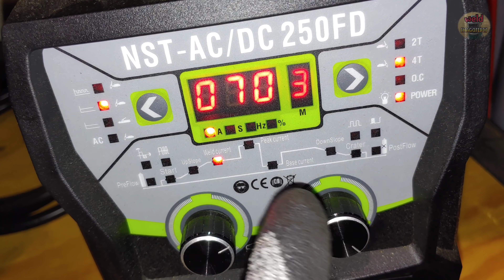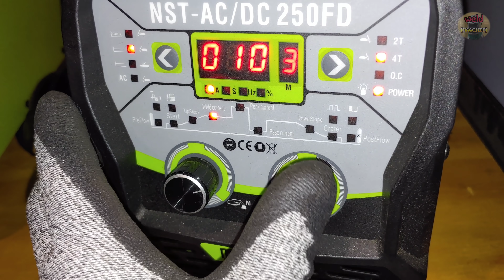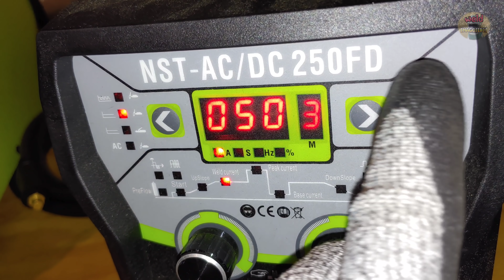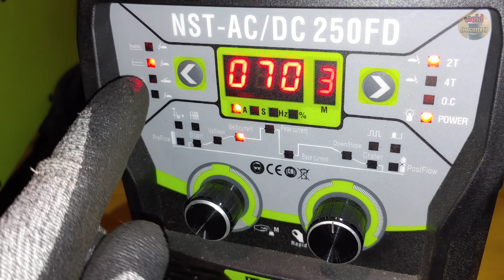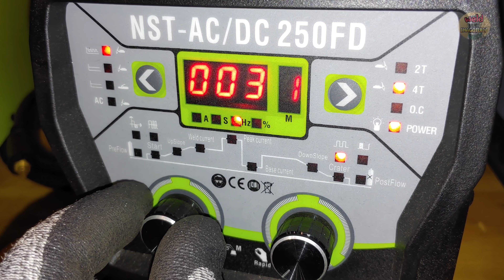Tips & Hacks for Anti-Oxidation Solutions when TIG Welding 1mm Stainless Steel Sheets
Hello everyone.
Today, when welding a thin stainless sheet, I recorded the contents of the oxidation prevention on the back side in a video.
This video contains some welding tips and tricks that can be applied when you do not have a cold welding machine or a high-performance TIG welding machine.
Welded without any reinforcement in order to accurately compare heat deformation and heat input when welding thin steel plates.
I will show you the details of other solutions later.